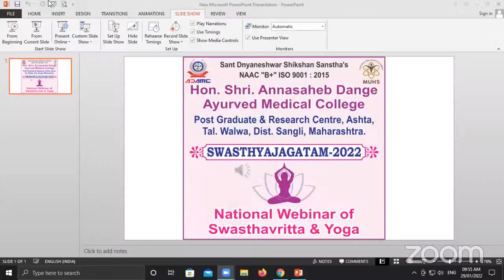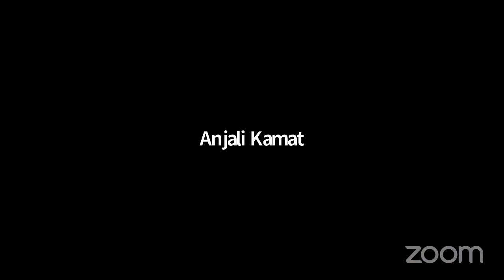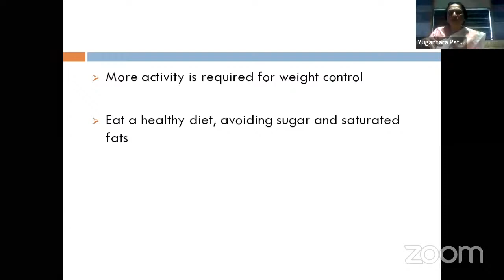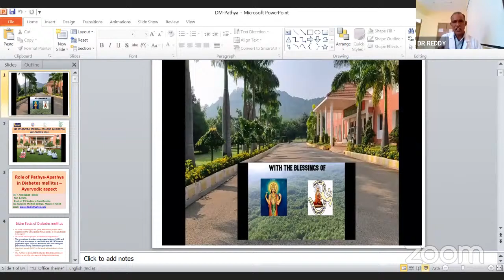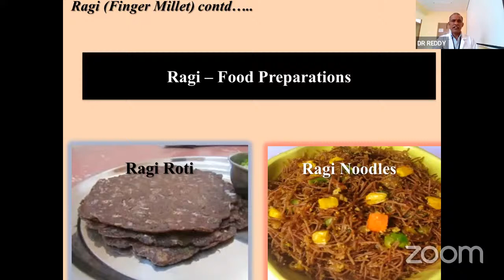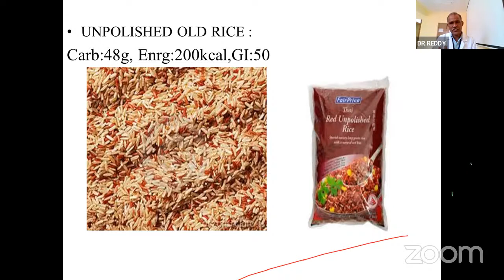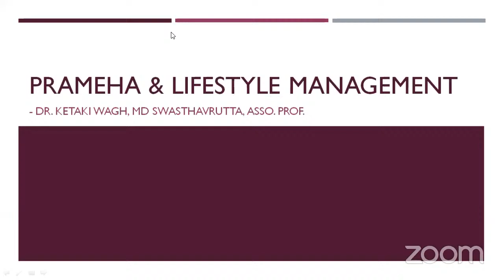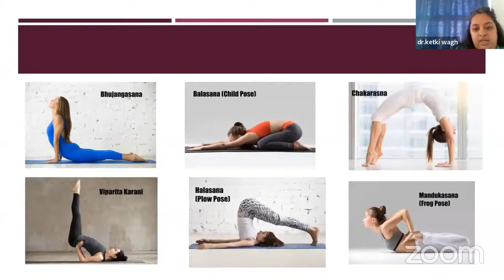SWASTHYAJAGATAM-2022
National Webinar on “Prevention of Non- Communicable Diseases w. s. r. to Diabetes Mellitus “
Organized by
Department of Swasthavritta & Yoga
Hon. Shri Annasaheb Dange Ayurved Medical College, post Graduate & Research Centre, Ashta.
Dist- Sangli, Maharashtra
Date-29/01/2022
Time-10.00am -3.00pm
Session 1
Guest Speaker
1)Dr.Yugantara Kadam
MBBS MD (Community Medicine)
Prof. Dept. of Community medicine
KIMS, Karad
Topic- Modern aspect of Diabetes Mellitus and its Prevention
Time-11.00am
Chair Person- Prof. Dr. Vikas Kathane
MD Swasthavritta
BSAC, Sawantwadi
Session 2
2)Dr. P.Sudhakar Reddy
MD Swasthavritta DYN (CCRYN)
Prof. & HOD Dept. Swasthavritta
JSSAMC, Mysuru, Karnataka
Topic- Role of pathyapathya in Diabetes Mellitus according to Ayurveda
Time-12.15pm
Chair Person- Prof. Dr. Rahul Nakil
MD (Swasthavritta & Yoga)
HOD & Professor Dept. of Swasthavritta & Yoga
LRPAMC, Islampur
Session 3
3) Dr. Ketaki Wagh
MD Swasthavritta & Yoga
Asso. Prof. & HOD Dept. of Swasthavritta & Yoga
RKUAC & H, Rajkot, Gujarat
Topic-Role of Aahar and Yoga in enhancing immunity in  Diabetic Patients
Time-1.30pm
Chair person- Prof. Dr.Amit Patil
MESAM, Lote
Patron
Hon. Shri. Annasaheb Dange
Founder & Chairperson SDSS  Islampur.
Hon. Adv. Rajendra Dange
Secretory SDSS, Islampur
Hon. Prof. R.A. Kanai
Exe. Director
SDSS, Islampur
Webinar Organizing Committee
1)Dr.Ashok G. Wali
Prof.& HOD,Dept .of  Dravyaguna
(Organizing Chairperson )
2)Dr. Nitin Tatpuje
Professor & HOD
(Organizing Secretary)
3)Dr. Ashwini Khot
Associate Professor
(Organizing Co-ordinator)
4) Dr. Hemalata Kore
Assistant Professor
(Organizing Co-coordinator)